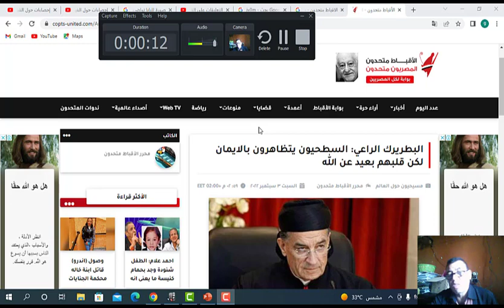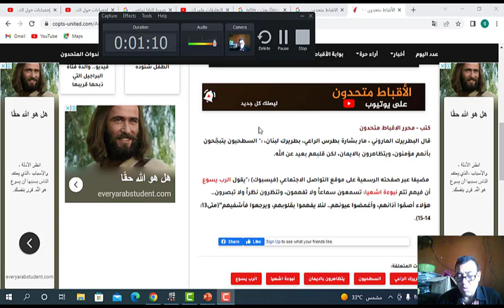البابا المسيحيون سطحيون و يتبجحون لهذا واستيلاء سيدة غير مسيحية لطفل غير مسيحى على وتستغيث للرئيس